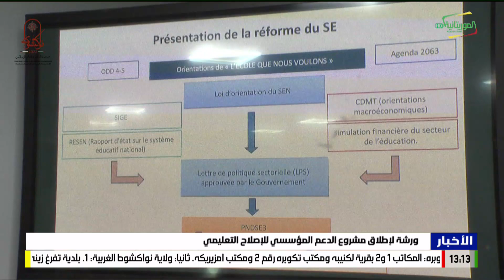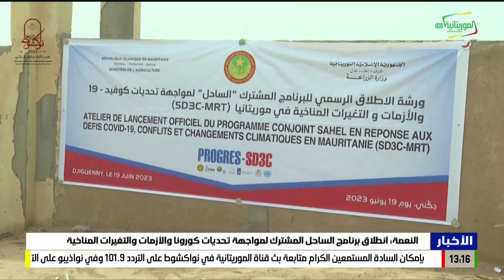نشرة الواحدة 21-06-2023